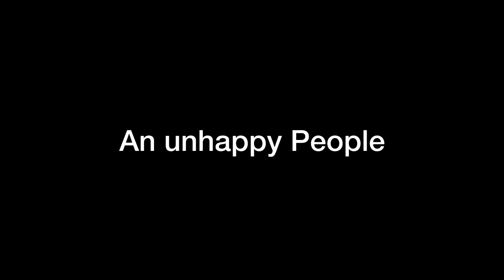Why Hainan Fell, But Taiwan Did Not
In 1950 the Chinese Communist Party PLA staged an invasion of Hainan Island and the island fell. It was assumed then that Taiwan, the Kuomintang's final holdout, would quickly follow. That did not turn out to be the case and in this video we look at a few reasons why.